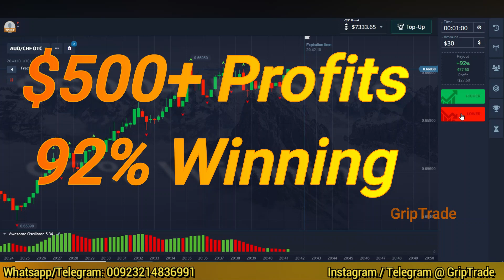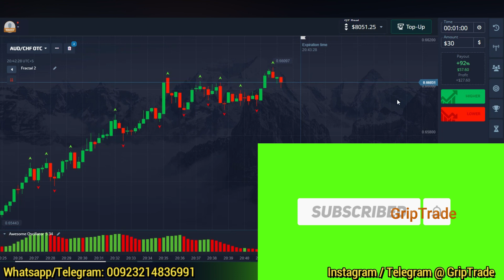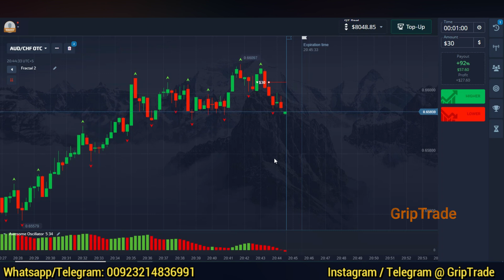Real Live Guide For Beginners Unlocking Pocket Options Profits: Winning Trading Strategy 2023 Otc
Dive into the world of profitable trading with Pocket Options!  In this Shorts video, we unveil a battle-tested trading strategy that can turbocharge your earnings. From identifying high-potential trades to risk management secrets, we've got you covered. Don't miss this opportunity to boost your trading game. Watch now and start your journey towards Pocket Options success!